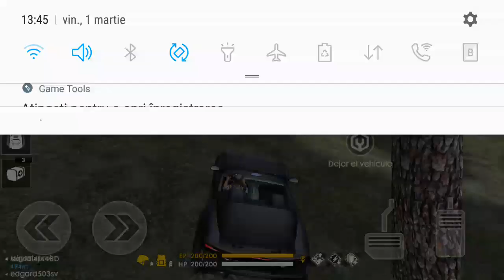1 martie 2019(2)